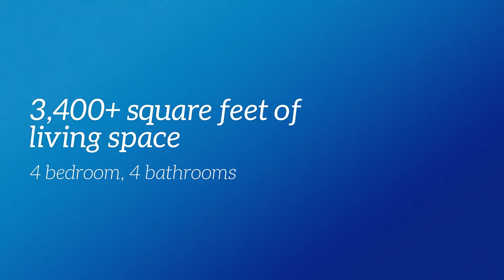124 Chestnut Pond Road Simpsonville, SC